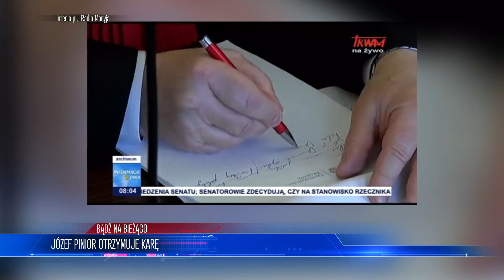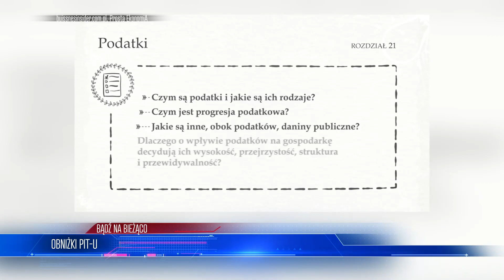𝕊𝕜𝕒𝕟𝕕𝕒𝕝! 𝕆𝕤𝕫𝕦𝕜𝕒ł ℙ𝕆𝕃𝔸𝕂Ó𝕎 𝕚 𝕦𝕟𝕚𝕜𝕟𝕚𝕖 𝕎𝕀Ęℤ𝕀𝔼ℕ𝕀𝔸. ciekawy film o życiu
𝕊𝕜𝕒𝕟𝕕𝕒𝕝! 𝕆𝕤𝕫𝕦𝕜𝕒ł POLAKÓW i uniknie 𝕎𝕀Ęℤ𝕀𝔼ℕ𝕀𝔸

Lista tematów 00:00
PGNiG wymawia umowy 00:24
Józef Pinior otrzymuje karę 06:58
Obniżki PIT-u 11:03
Wykreślono nowy przedmiot 14:49

ZOSTAŃ PATRONEM!

LUB
LUB
Wpłacaj miesięcznie dowolną kwotę na konto: